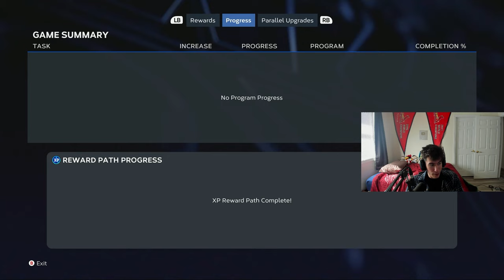They Brought Back LIGHTNING Tyler O'Neill and Mookie Betts FINALLY Does What?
WHAT A GAME! MLB The Show 23 Diamond Dynasty Ranked Seasons Gameplay